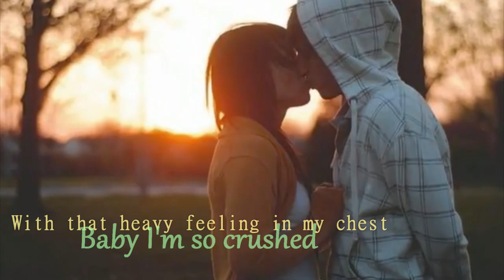Crushed - Rosette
It'd mean a lot to me if you supported me through instagram ^_^
I occasionally follow back :D

rosette - crushed
rosette - crushed
rosette - crushed

old but gold again~
:D old songs are always the best.

Lyrics:
I told myself today was gonna be the day
No more excuses 'cuz I knew exactly what to say
Was gonna make my play but just like yesterday
My mind erased and I let the moment slip away
Another night got me sitting here all on my own
Picking up the phone,
But I cant get past the dial tone
Racking my brain
Going insane
Again and again
I cant keep going this way

[Chorus]
CRUSHED,
By the sweetest lips I've never kissed
And your fingertips and the warmest touch I've always missed
CRUSHED,
By the softest hands I've never held
Probably never tell,
You're the strongest love that I've ever felt
CRUSHED,
That I haven't ever let you know
How it always goes
Cuz I lose my nerve whenever you get close
And so I'm left,
Short of breath
With that heavy feeling in my chest
Baby I'm so crushed

So I told myself that tomorrow's gonna be the day
And I keep on telling myself that I'm gonna find a way
And I wont be afraid just like yesterday
Wont walk away never gonna let another chance slip away
Cuz' I gotta know which ever way its gonna go
Rest my heart and soul
Cuz' there can never be no more
Racking my brain
Going insane
Again and again
I wont keep going this way

[Chorus]

Crushing I'm so into you, don't know what I'm going to do.
Gotta find a way to you.(and I wanna stress that I always missed)
(Crushed)
Gotta find a way to you.(strongest love I ever felt)
(Crushed)
Gotta find a way to you.

And so I'm left, short-of-breath
Baby I'm so
Cruuuushed